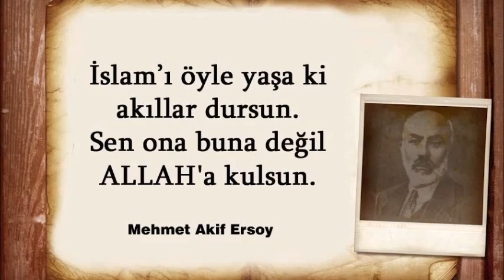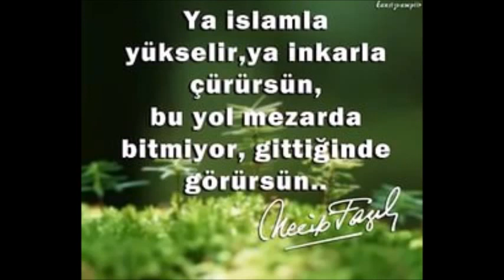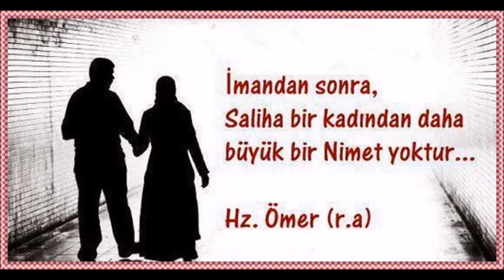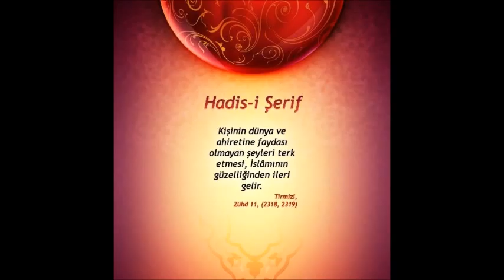islama dair Olan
Söyleyen güzel söyler söz hakikatten çıkar ise...